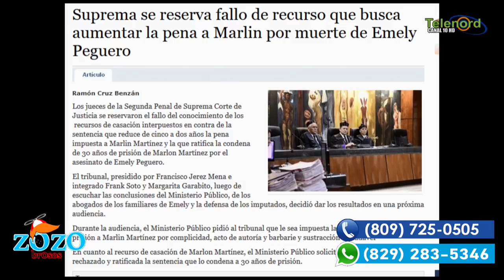Muy posible que Marlin Martinez esté en la calle según Lizz